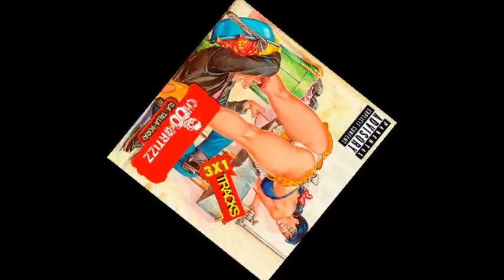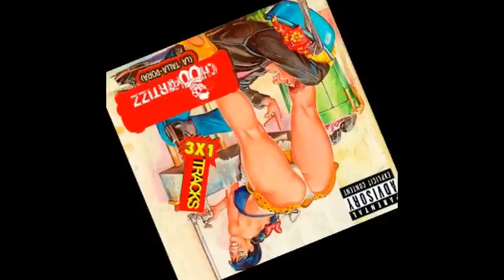Tu Nuca - Chuuyortizz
Tu Nuca - Chuuyortizz Demo La Talladora Ortizz